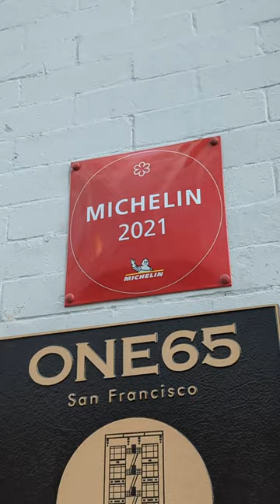O' by Claude Le Tohic: MICHELIN Restaurant in SF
A artistic and delicious dinner at one of our favorite French Michelin Restaurants so far!